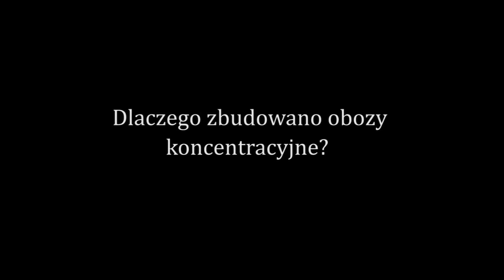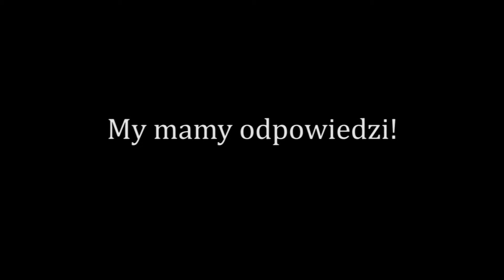Auschwitz: Czy kiedykolwiek się zastanowiłeś?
Sceny przedstawione w tym wideo były filmowane na terenie obozu koncentracyjnego Auschwitz-Birkenau (Oswiecim-Brzezinka). Osoby w nim przestawione, ci, ktόrzy przeżyli gehennę tego obozu, są dla nas inspiracją do  pracy na budową lepszego świata.

Korzenie Ruchu Życia zostały zainicjowane w listopadzie 2007 roku na spotkaniu w Oświęcimiu, w ktόrym uczestniczyli ci, ktόrzy przeżyli ten obόz koncentracyjny (byli 'Oświęcimiacy') i przedstawiciele Fundacji Zdrowia Doktora Ratha.

Motywowani swoim unikalnym moralnym przesłaniem byli 'Oświęcimiacy' postanowili poddać jego wagę pod dyskusję o przyszłości Europy poprzez przedstawienie propozycji Konstytucji "Europy Dla Ludzi i Przez Ludzi". Centralnym punktem tego unikalnego dokumentu jest protekcja zdrowia i życia mieszkańcówόw Europy przed zagrożeniem ze strony interesόw korporacyjnych, ktόrych multimiliardowe zyski bazują na traktowaniu ludzkiego ciała jako rynku zbytu dla swoich produktόw.

Jednocześnie, w uznaniu niestrudzonej pracy w służbie dobra ludzkości, byli "Oświęcimiacy" przekazali Fundacji Zdrowia Doktora Ratha symboliczną "Pałeczkę Sztafety Życia" z zadaniem kontynuacji pamięci o Oświęcimiu w przyszłych pokoleniach.

Na kolejnym zebraniu w kwietniu 2013 roku, byli Oświęcimiacy" spotkali się powtόrnie z przedstawicielami Fundacji dla ewaluacji postępu ich wspόlnej misji i nakreślenia nowych zadań światowej misji Ruchu Życia.

Jednym z kluczowych wynikόw tego spotkania było to, że wszyscy uczestnicy potwierdzili swoje zaangażowanie w promocję petycji "Europa Dla Ludzi i Przez Ludzi" i rozszerzenie jej zakresu jako światowego Wezwania Ruchu Życia.

Można zatem zauważyć, że idea Ruchu Życia jest bezpośrednim wynikiem Oświęcimia jako symbolu jednej z największych zbrodni w historii ludzkości.

W związku z tym, naszym celem jest rozpowszechnianie prawdy o tym, co miało miejsce w Oświęcimiu i zapewnienie, że miejsce to stworzy podwaliny lepszego świata: Świata Zdrowia, Pokoju i Sprawiedliwości.

Ażeby poznać prawdę na temat kto rzeczywiście stał za II Wojną Światową i co miało miejsce w Oświęcimiu, odwiedź strony internetowe